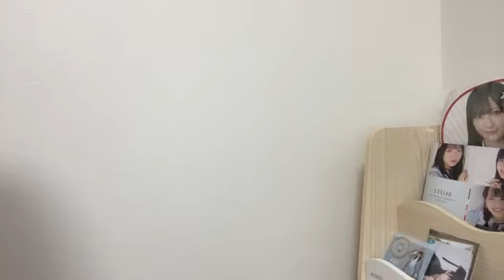48 OSAKI SERIKA 2023年07月04日22時46分10秒 尾崎 世里花（STU48 2期生）